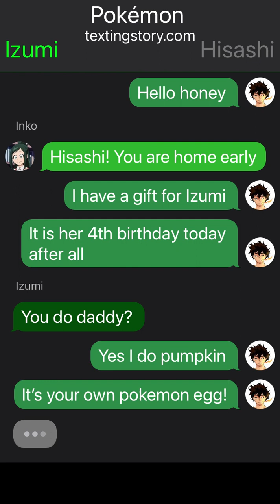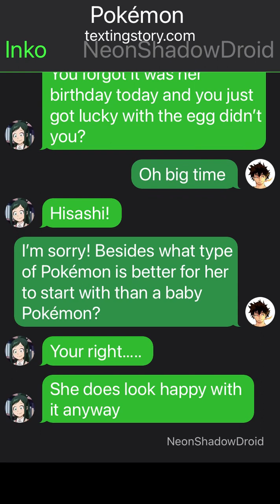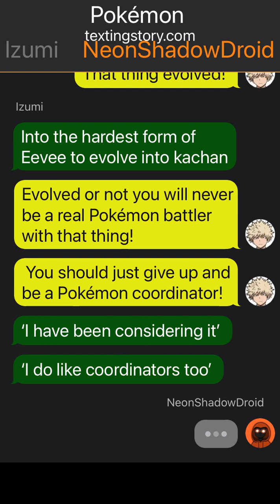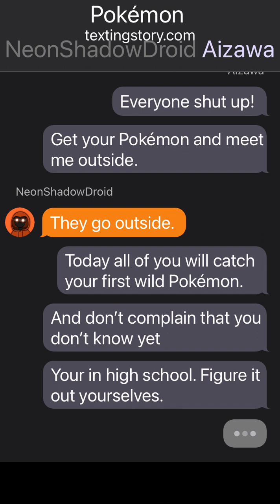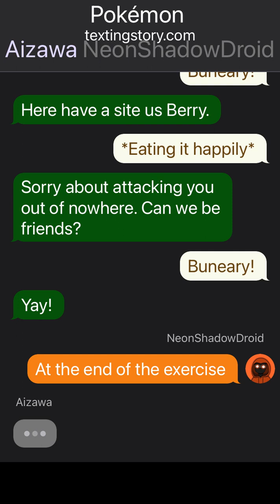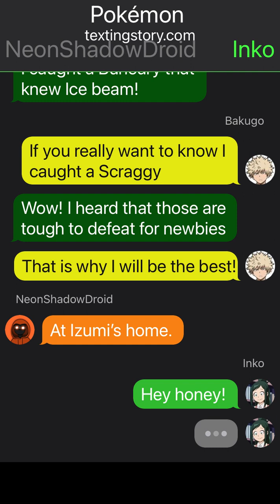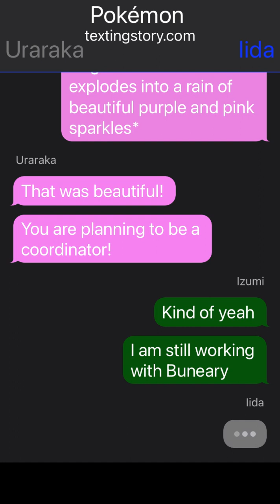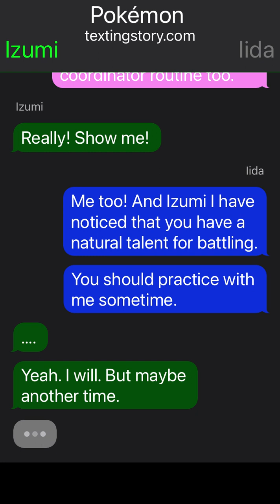Pokémon Fem Deku Texting story part 1